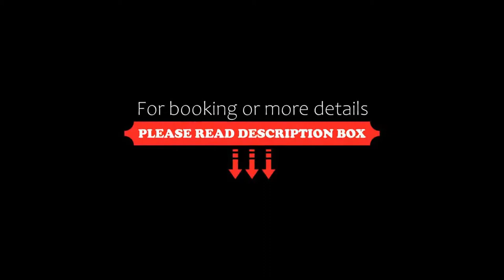Hotel della Vittoria, Ancona, Italy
About Property:
This property is 9 minutes walk from the beach. Hotel della Vittoria offers air-conditioned rooms in a 16th-century building located a few steps from Ancona's city centre. Free WiFi is available throughout.
A sweet buffet-style breakfast is served in the dedicated breakfast room.
Rooms all come with a flat-screen TV, parquet floors and a private bathroom with shower.
Ancona Falconara Airport is 14 km from the property.
Property Type: Hotel
Address: Vai Fabio Filzi 2, 60123 Ancona, Italy
Searching For
1. Hotel della Vittoria - Ancona - Italy
2. Hotel della Vittoria - Ancona - Italy Address
3. Hotel della Vittoria - Ancona - Italy Rooms
4. Hotel della Vittoria - Ancona - Italy Amenities
5. Hotel della Vittoria - Ancona - Italy Offers and Deals
Audio Credit:
Track Title: Subway Dreams
Artist: Dan Henig